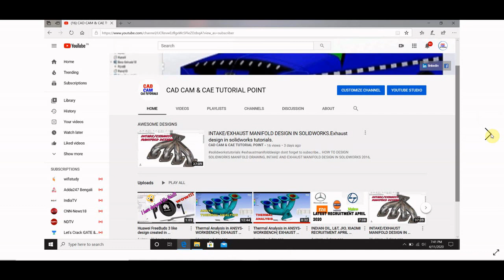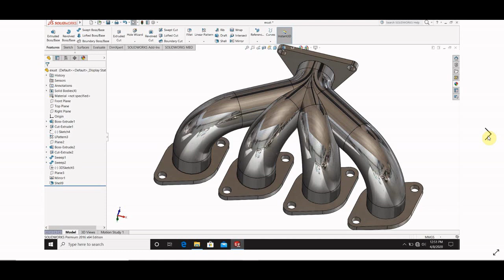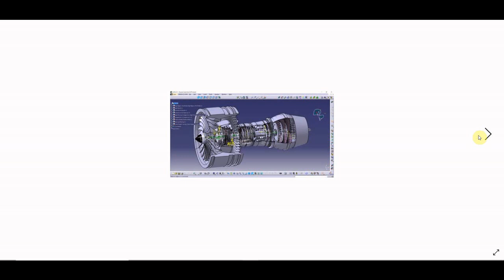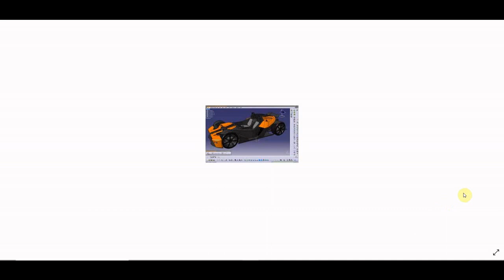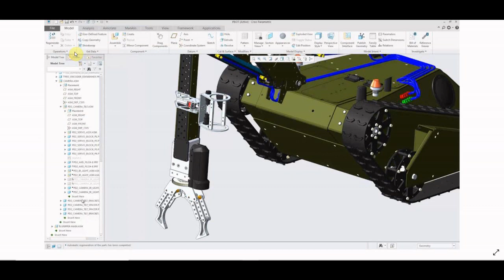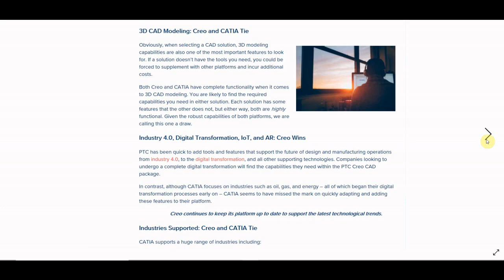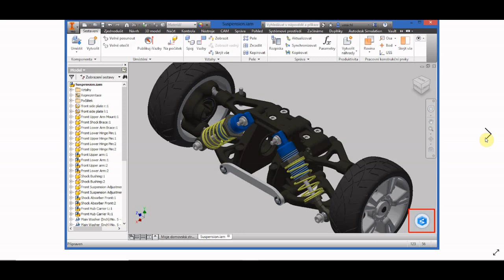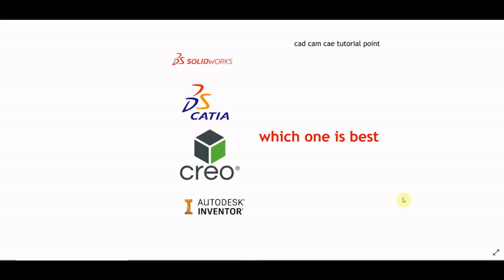CATIA VS CREO VS SOLIDWORKS VS AUTODESK INVENTOR .Which is the Best Cad Design 3D CADSoftware.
BEST CAD SOFTWARE OF CAD DESIGN,
DIFFERENCE BETWEEN CAD SOFTWARES,
DIFFERENCE IN SOLIDWORKS,CATIA,CREO,AUTODESK INVENTOR,
BEST CAD SOFTWARE FOR BEGINNERS,
DIFFERENCE IN AUTODESK INVENTOR VS CATIA.
DIFFERENCE IN AUTODESK INVENTOR VS CREO.
DIFFERENCE IN  CREO VS CATIA,
DIFFERENCE IN SOLIDWORKS VS CATIA,
DIFFERENCE IN SOLIDWORKS VS CREO,
BEST CAD DESIGN SOFTWARES FOR BEGINNERS,
CAD SOFTWARE FOR DESIGN ENGINEERS,
we are going to talk about the best CAD software for Beginners, we are going to start with Easy and simple CAD software for complete beginners, then CAD Software for Professional purposes that you probably need to learn as a beginner.
mechanical design softwares,mechanical design softwares list,design softwares for mechanical engineers,
3d design softwares,
softwares for mechanical engineers,
mechanical softwares to learn,
mechanical engineering softwares list,
3d softwares free,
best 3d softwares,
3d modeling softwares,
3d printing softwares,
top 3d softwares,
easy 3d softwares,
softwares for 3d printing,
best design software,
best mechanical design software,
mechanical software,
mechanical design software,
mechanical design softwares list,
best design software for mechanical engineering,
autocad,
pro e,
cryo,
hypermesh,
catia,
solidworks,
ds catia,
pro engineer tf2,
ansys vs hypermesh,
ansys vs solidworks,
catia vs creo,
catia vs solidworks,
design software,
3d design softwares,
3d softwares free,
best 3d softwares,
3d modeling softwares,
3d printing softwares,
top 3d softwares,
easy 3d softwares,
best design software,
mechanical software,
mechanical design software,
3d design softwares,
3d softwares free,
best 3d softwares,
3d modeling softwares,
3d printing softwares,
top 3d softwares,
easy 3d softwares,
best design software,
mechanical software,
mechanical design software,
3d design softwares,
3d softwares free,
best 3d softwares,
3d modeling softwares,
3d printing softwares,
top 3d softwares,
easy 3d softwares,
best design software,
mechanical software,
mechanical design software,